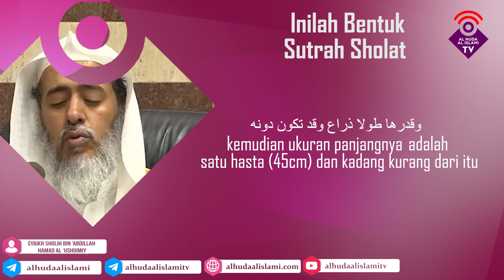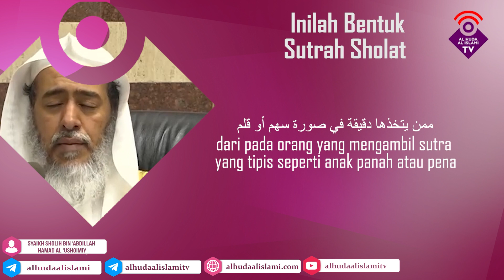Inilah Bentuk Sutrah Sholat - Syaikh Sholih bin ‘Abdillah Hamad Al ‘Ushoimiy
Syaikh Sholih bin ‘Abdillah Hamad Al ‘Ushoimiy